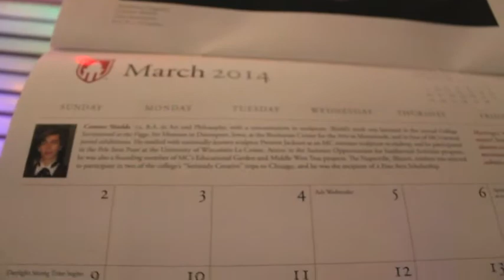I like bubbles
again, sorry for the random ass uploads.